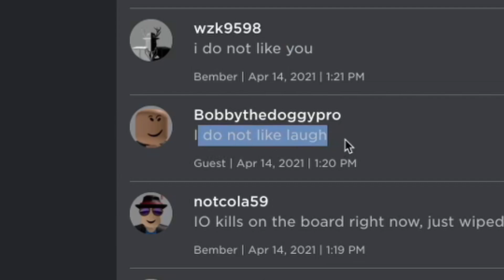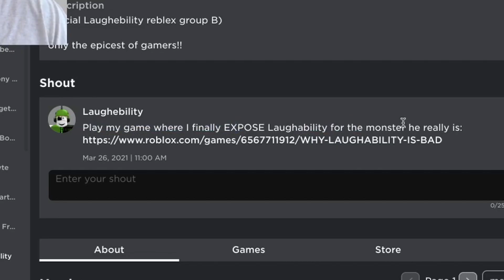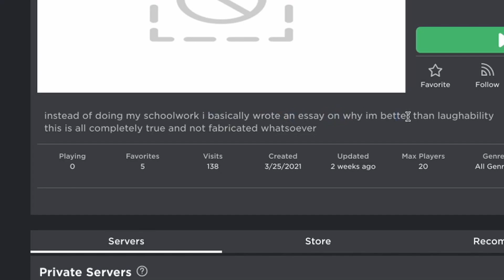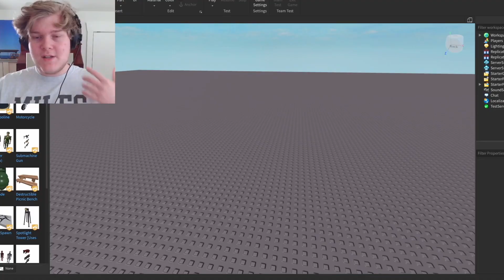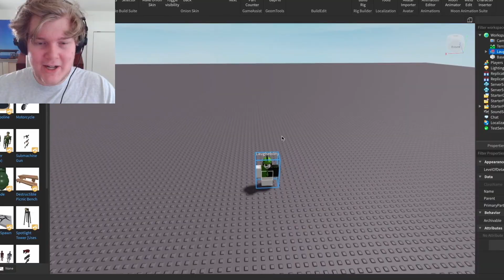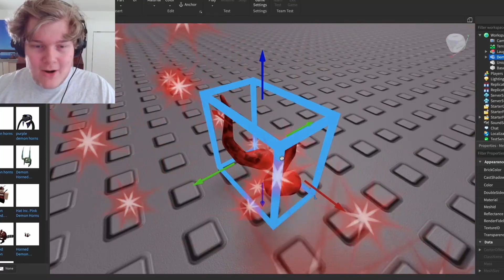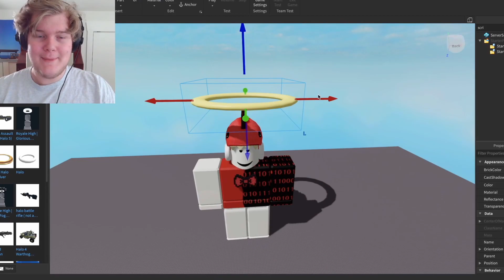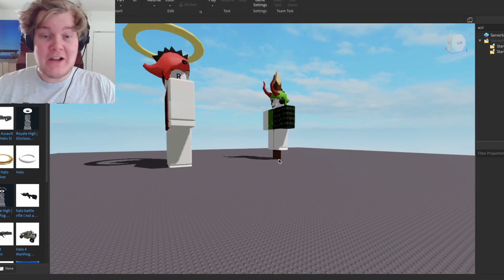I Got Canceled in Roblox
I Got Canceled in Roblox by a game and now my career is over... Enjoy some Roblox funny moments.

This is one of my standard Laughability lets play videos, I play a game and apparently get exposed for it today.

Last time I Remade Roblox Bloxburg but WORSE and today a Roblox player has decided to cancel me on the fun site for days due to inappropriate content inside of actually insane games. Well. This changed my plans for today.

Today I see a new, good Roblox game and have fun trolling. I may not be rich, and it may be a difficulty, but this beautiful video is off the chart.